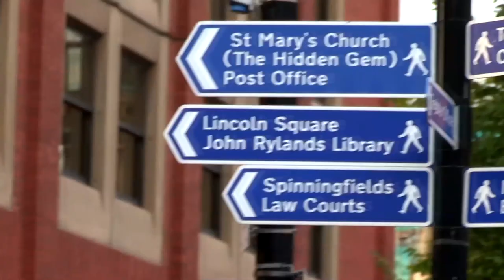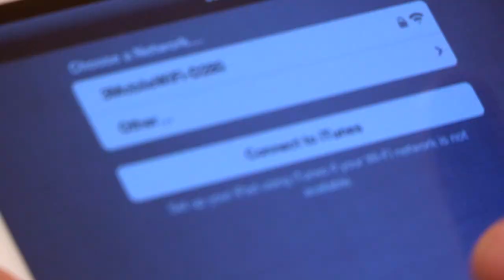35 Fountain Street, Manchester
35 Fountain Street has undergone a comprehensive refurbishment and has been designed to offer a unique Head Quarter office building totalling 50,652 sq ft. The brief to award winning architects 5plus was simple... "Design an office with the occupier in mind and with the very best tenant amenity in Manchester." – Updated video, November 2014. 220 views on original version.